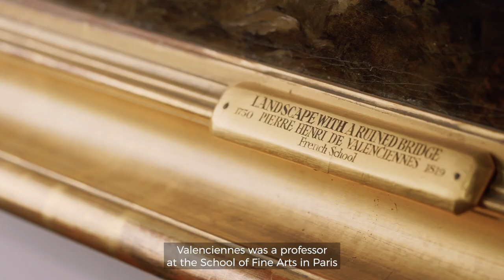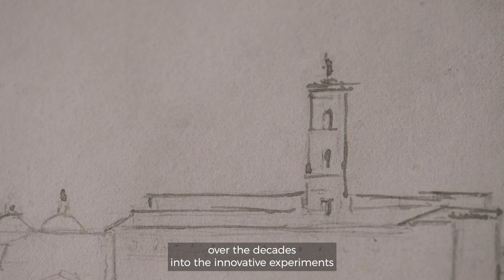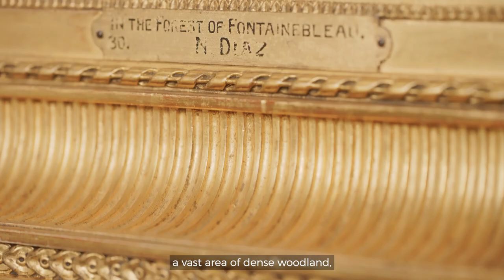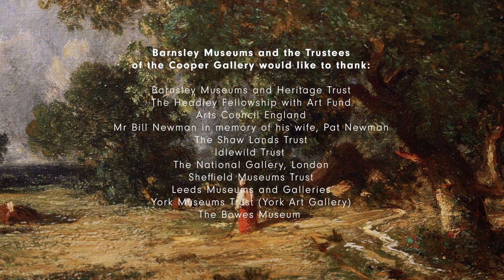Exhibition: Light & Soul - Impressions Of The French Landscape (Exhibition Tour)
The painters of Light and Soul drew inspiration from ancient forests and valleys, contemporary life in the landscape and the shifting light over rivers and seas.  The exhibition brings together 17 exceptional artists including Pierre-Henri de Valenciennes, Camille Corot, Rosa Bonheur and Eugène Boudin.  All were pioneers who experimented with subject matter, style and technique and whose influence shaped the work of generations to follow.

The exhibition is the culmination of a research project into the French drawings and paintings at the Cooper Gallery, funded by the Headley Fellowship through Art Fund. The project focused on the 19th century landscape artists, including those who worked in the Forest of Fontainebleau and along the coastal areas of Normandy. The research also revealed some of the wonderful examples held in other collections and we are delighted to welcome remarkable paintings on loan from Sheffield Museums, York Museums Trust, Leeds Museums and Galleries, The Bowes Museum and The National Gallery, London, displayed alongside the treasures from the Cooper Gallery collection.